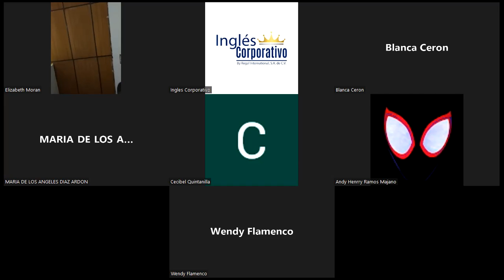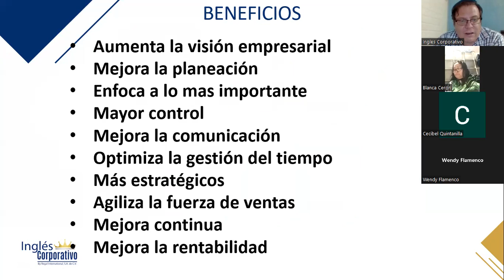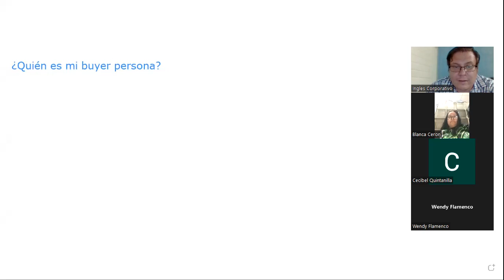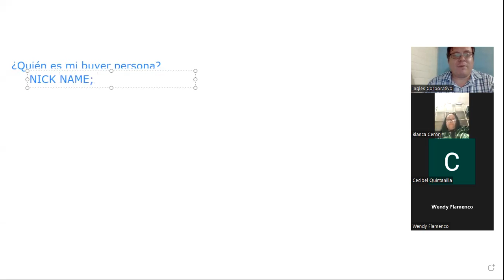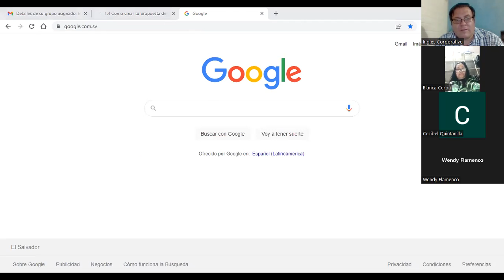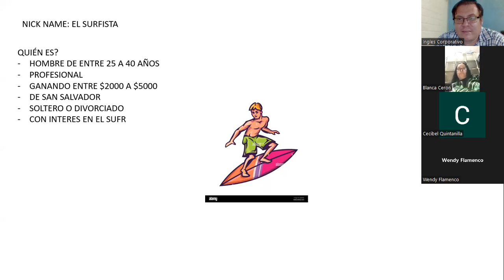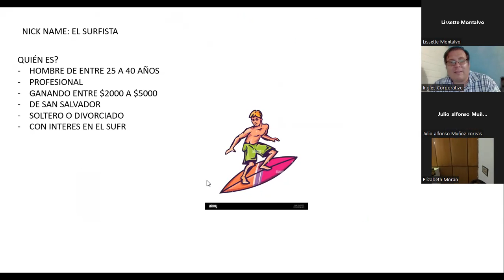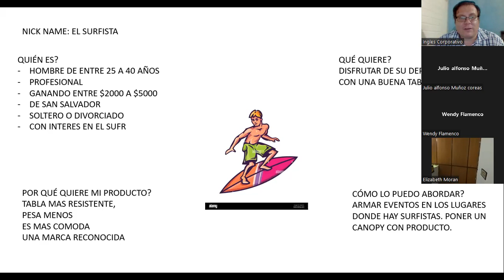Inglés Corporativo-13102022-1.4 COMO CREAR LA PROPUESTA DE VALOR PARA EL BUYER PERSONA (PARTE 1)